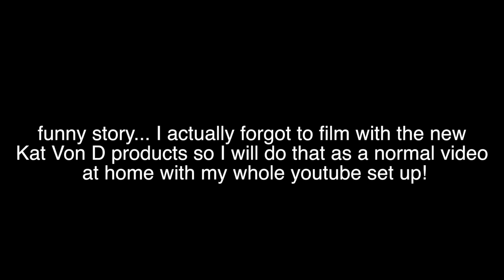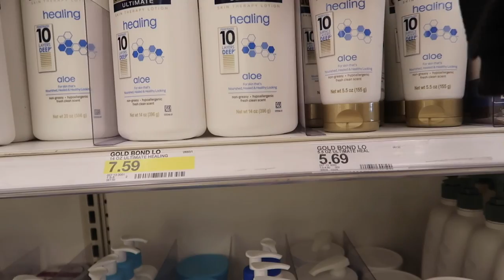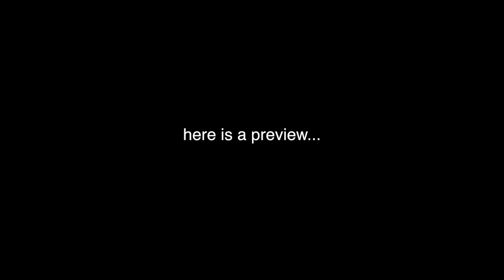PREPARING FOR HAWAIIAN VACATION \\ Vlog | KendraCus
You can see what makeup I packed and how I prepared for our Hawaii vacation!

xoxox

depop: @kendracus42

 ☛ use code: kendracus

PRODUCTS USED:

☼ Canon g7x mark ii (blog camera)
☼ Studio Soft Box lights

Hi I'm Kendra and I enjoy makeup, fashion, adventure, and talking to a camera. I am a CRUELTY FREE beauty & lifestyle youtuber! I post three videos a week.